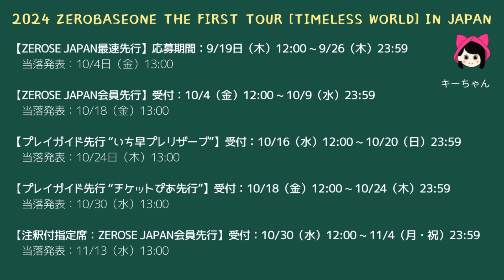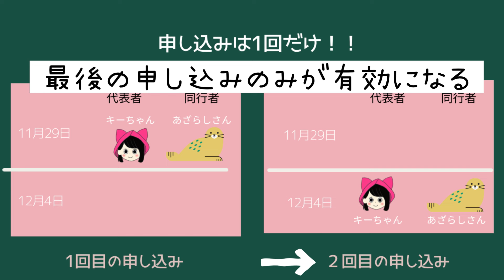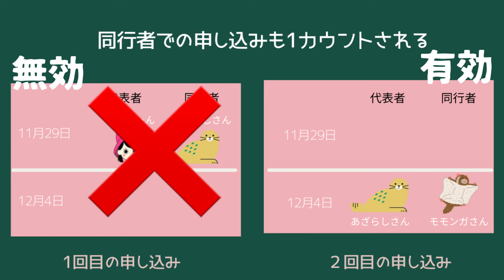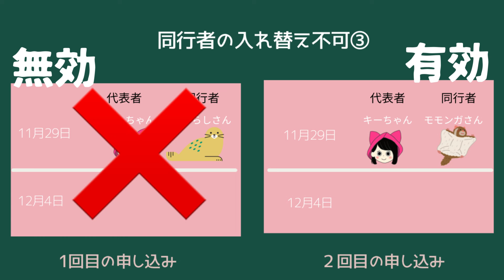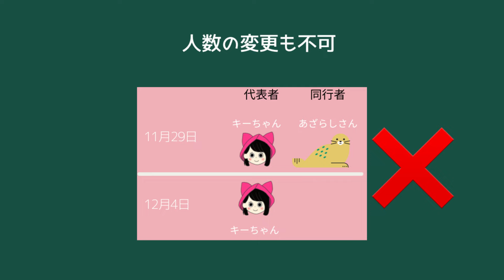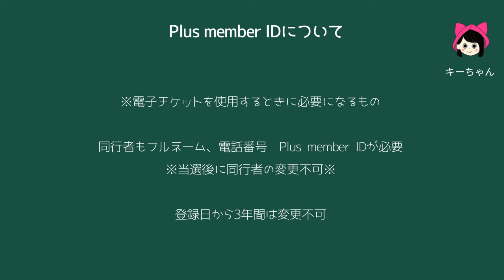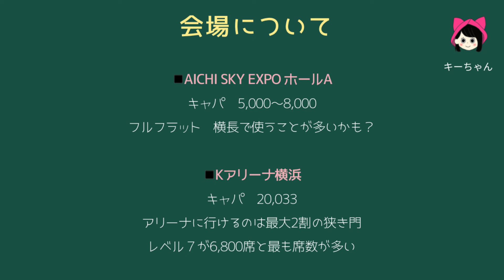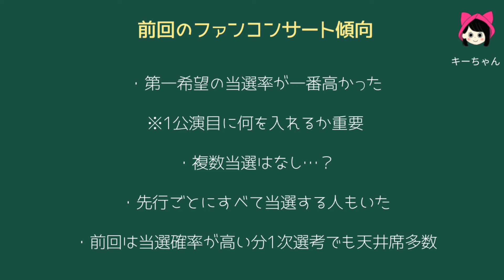【ZB1】間違えやすい申し込みルールを解説！前回のファンコンの当落傾向や会場情報もお届けします《キーちゃん》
※出典
【2024 ZEROBASEONE THE FIRST TOUR [TIMELESS WORLD] IN JAPAN公演詳細】